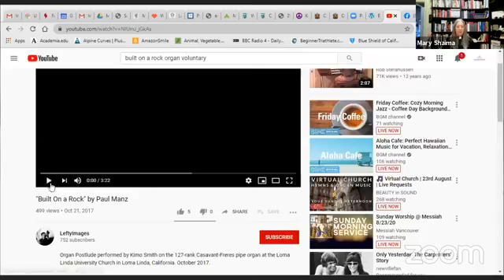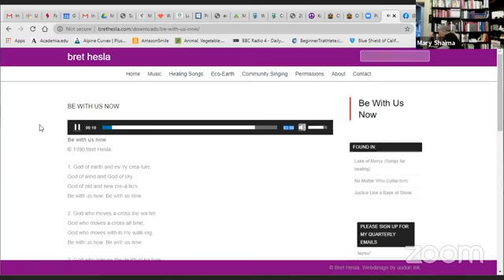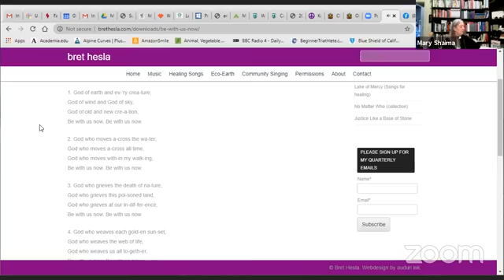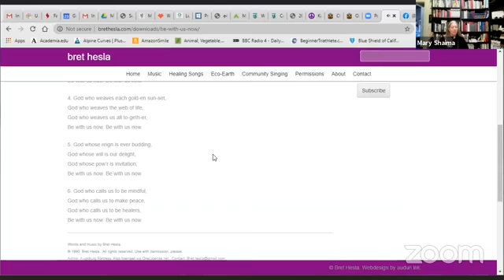Worship for the 12th Sunday after Pentecost, August 23, 2020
Welcome!  We're glad you can join us.  Today we'll hear one of Jesus' most famous questions: "Who do you say that I am?"

All music used & reprinted with permission under OneLicense.net License No. A-146135.  Used with permission.